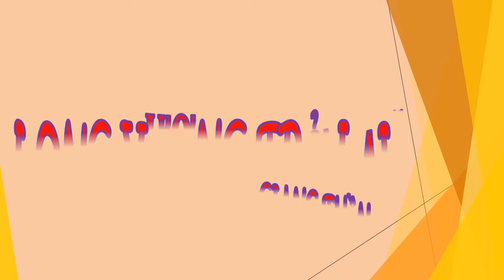Tập 13 - chương 241-250 - Long Vương Trở Lại - Giang Thần, Tác giả - Cuồng Phong, Truyện audio